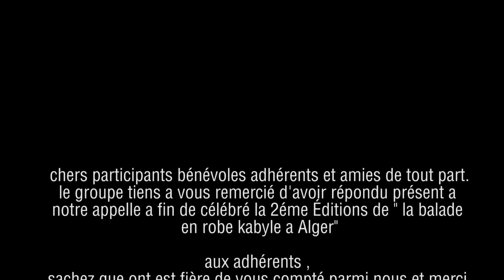Balade Robe Kabyle 12 avril 2016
La Kabylie S'exprime

chers participants bénévoles adhérents et amies de tout part.
le groupe tiens a vous remercié d'avoir répondu présent a notre appelle a fin de célébré la 2éme Éditions de " la balade en robe kabyle a Alger"
aux adhérents ,
sachez que ont est fière de vous compté parmi nous et merci d'être constamment a jour pour partager nos publications qui grâce a vous ont touché un maximum de Kabyles
et a nos amies artistes, merci d'avoir donné de votre temps et de votre spontanéité pour accompagné le parcours et d'avoir assuré une ambiance Fraternelle.
et a tout le monde on vous donne Rendez vous l'année prochaine pour la 3ème Édition.

signé La Kabylie S'exprime